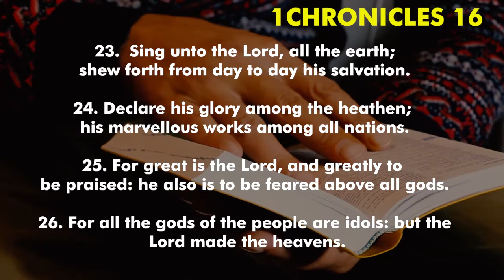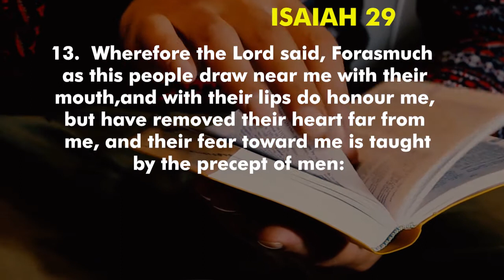TRUE WORSHIP - OPEN HEAVENS DAILY DEVOTIONAL 21ST DEC. WITH AYO TENIOLA